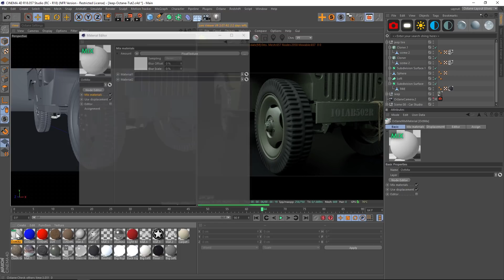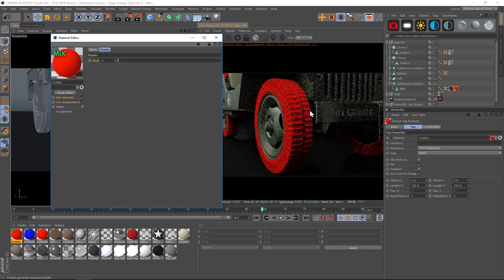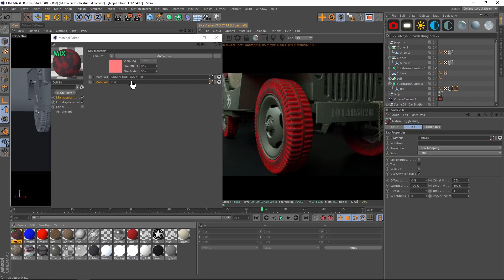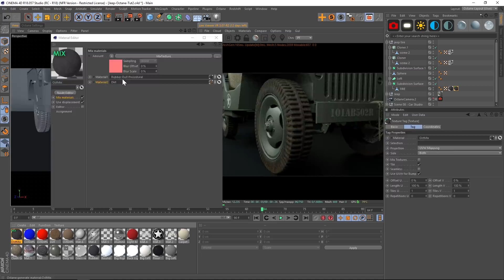C4D and Octane Tutorial: Adding Dirt To Tires with Mix Materials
This tutorial is a basic introduction to Mix Materials in Octane for C4D. I'll show you how to set up mix materials so you can add dirt to tires. If you want to check out the easy way to do this, you can find our PXL + DIRT Rig plugin

The Jeep model is free, and includes a C4D and an Octane version.

The lighting in this tutorial was the Car Studio from our Octane Lighting Essentials which you can find

The dirt material is part of our Material Pack for Octane which you can find